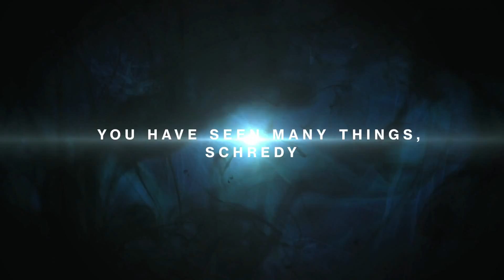Destiny - The Legend of You - Unbound schredy, the Unstoppable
Level 34 female human warlock